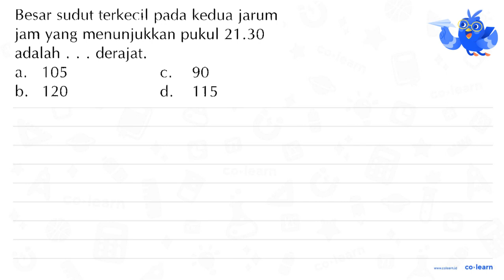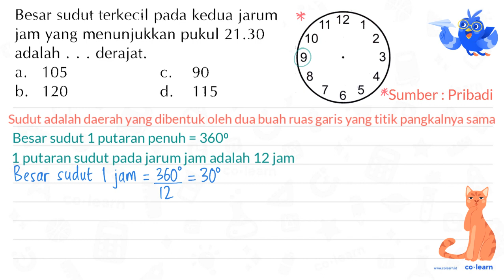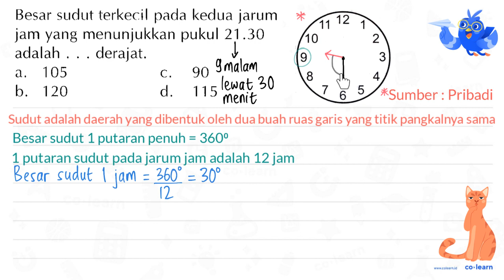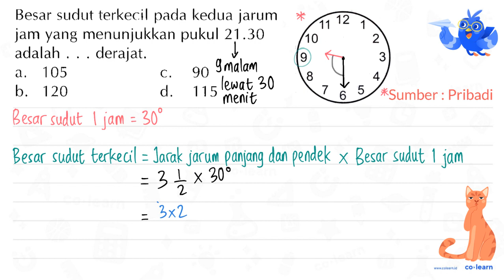Besar sudut terkecil pada kedua jarum jam yang menunjukkan pukul 21.30 adalah derajat. 105 90 a. ...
Besar sudut terkecil pada kedua jarum jam yang menunjukkan pukul 21.30 adalah derajat. 105 90 a. C. b. 120 d_ 115

Topik atau Materi: Aplikasi sudut dalam kehidupan sehari-hari - Pengukuran Sudut - Geometri - Matematika Kelas 4 SD - KTSP

00:00 : Bedah Soal
01:00 : Konsep, rumus dan pengertian Aplikasi sudut dalam kehidupan sehari-hari
01:18 : Langkah penyelesaian soal
04:28 : Jawaban akhir
04:58 : Penutup